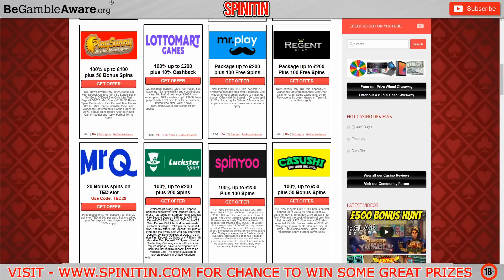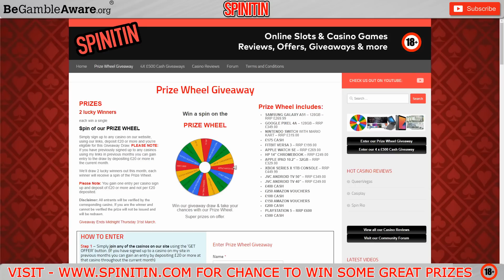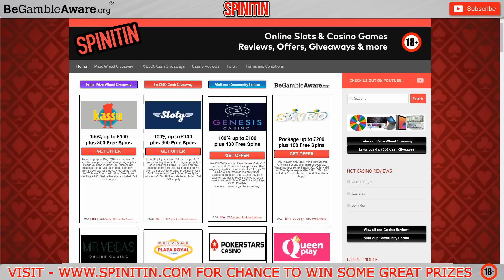Bonus Hunt! 5 Scatter Magic Mirror Bonus!